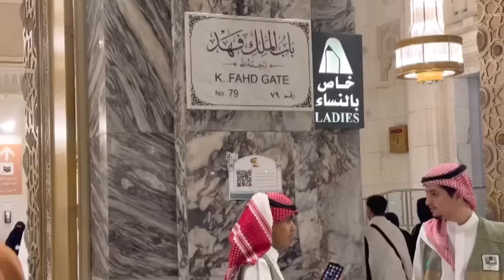Mecca Haram sharif ziyarat |today 26 August 2024|live 2024 update | Makkah hotel near haram|live now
🔴Today  live MAKKAH Haram Tawaf e Kaaba 🕋
Makkah haram sharif kaabalive​ ramadanmubarak​ ramadan2024date​ ​ tawafekaba​ masjidalharam​ ​ today​ ​ statusvideo​ stutusforwhatsapp​ mrmalikmak​
Makkah haram sharif kaabalive​ ramadanmubarak​ ramadan2024date​ ​ tawafekaba​ masjidalharam​ ​ today​ ​ statusvideo​ stutusforwhatsapp​ mrmalikmakkah​

Daily 📹 Live Stream From MAKKAH 💕 MADINAH,